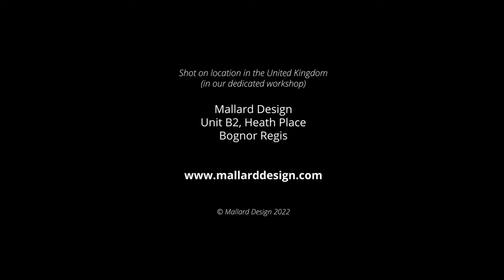Building a 64 drawer apothecary style small parts storage cabinet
Have wanted to build a storage chest for my screws and small parts for quite a while. Wasn’t it a long job!!!. Having to do anything 64 times takes a lot of time.

Anyway, another build from the big stack of recycled / reclaimed maple flooring I bought cheap. Back panel came from a piece of plywood that was part of the bandsaw packing case and had been in the rack for 3+ years. I was going to make the draws totally from maple but opted to use a sheet of 8mm plywood I had in the rack and save the maple for other projects. Drawer fronts are maple flooring with walnut pull-outs.

With regards to the staining. The maple flooring does have a lot of defects and deep scratches. The maple never was furniture grade to start with, so I use a technique I like for deliberately making it look like it has been kicking around the workshop for years. Heating the wax and slapping it on thick and leaving it to dry leaves it patchy. Next day I use the heat gun to heat the wax and wipe of the residue. I love the final look (which is all that matters I guess).

Hope you enjoy the video as much as I am enjoying the cabinet. Am seriously thinking of building a second one for my nuts, bolts & washers.

Videography this time was entirely me, but editing, music, colour balance etc (as always) by my great friend James over